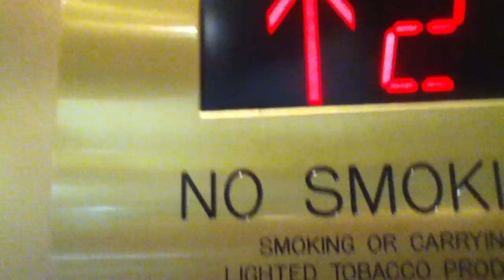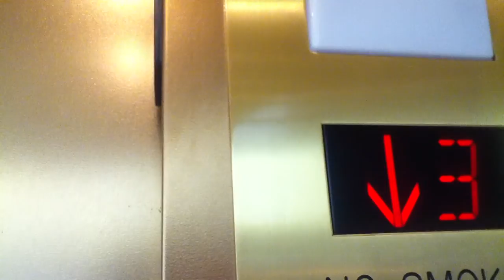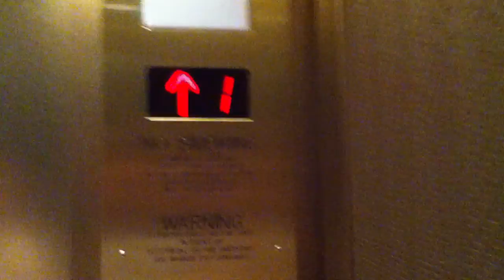Otis Hydraulic Elevators @ White Flint Mall, Kensington, MD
Tech Specs:
Capacity-3500 lbs
Number of Cars in Bank-2
Fixtures-Buttons (Call)-Innovation Decorator
Fixtures-Buttons (Inside)-Unitec (Otis) California Code Green Halo
Fixtures-Floor Indicator-3rd Party Acme
Fixtures-Lanterns-Unitec (Otis) Series 1
Travel Distance-60ft/3 Floors/3 Landings
Travel Speed-125 fpm
Door Type-Center Opening
Door Safety-Otis Sensors
Interlock-Otis
Installed-1977
Original Fixtures-Completely Otis Lexan
Modernized-c.1998
Fixtures After This Mod-Completely Innovation Decorator
Modernized Again-2005